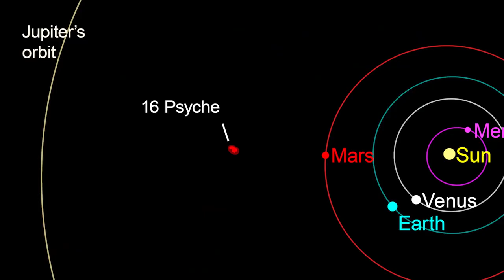Psyche Mission to an Asteroid_ Official NASA Trailer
4k space video ultra hd live
space video
space videos
space video